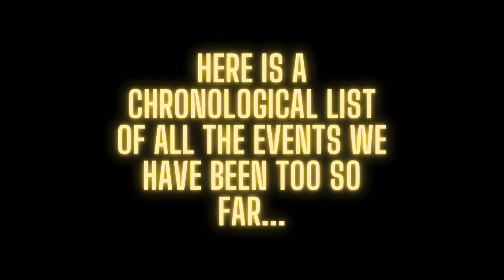Let’s go WAKEBOARDING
Annual Sporting Bonanza 2024